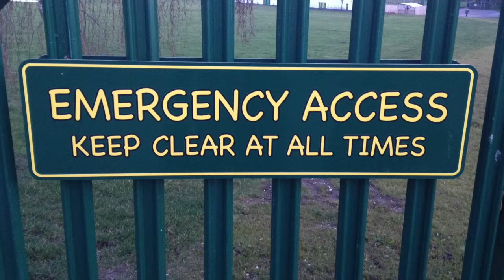A 'hello and welcome to me' video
Hi, Andy Darley here. This is a short video to use on YouTube, Twitter, about.me and other sites (such as my own) as an introduction to who I am and what I do.